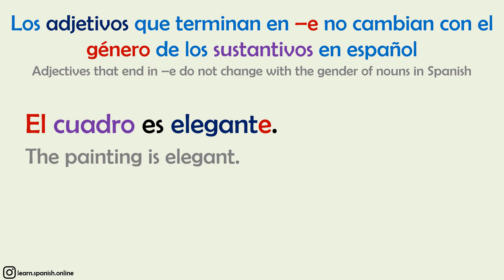ADJETIVOS que Terminan en -E | Spanish A1 - Lesson 76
Hoy día vamos a aprender cómo usar los adjetivos que terminan en -e
Today we are going to learn how to use the adjectives that end in -e